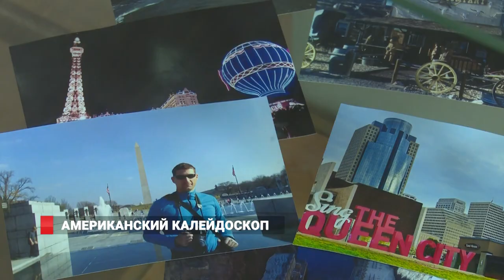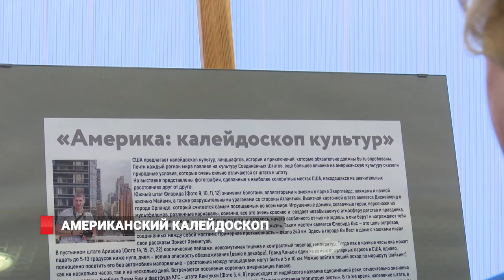Американский калейдоскоп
В эти  дни  во Владивостоке  можно  приобщиться не  только  к  наследию   отечественных  диаспор. Андрей ГолобОков открыл персональную выставку под  названием «Америка: калейдоскоп  культур».  Преподаватель ВГУЭС выиграл престижный образовательный грант имени Фулбрайта и почти полгода провёл в Луисвиллском университете (США, штат Кентукки). За границей он не только учил иностранных студентов, но и путешествовал по Соединенным  Штатам. Фотографий и впечатлений из поездки оказалось так много, что Андрей Голобоков решил организовать  выставку,  чтобы поделиться увиденным  с жителями  и  гостями приморской столицы.